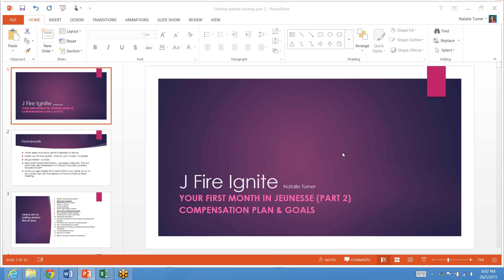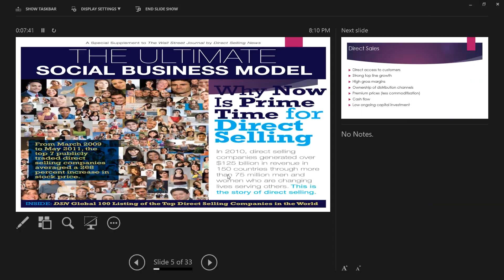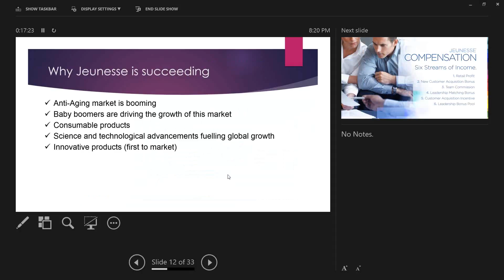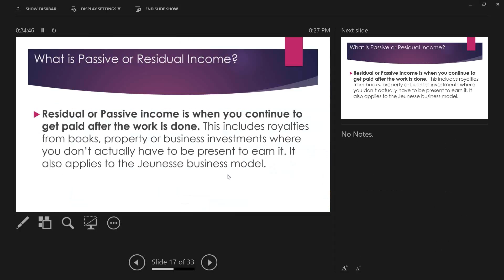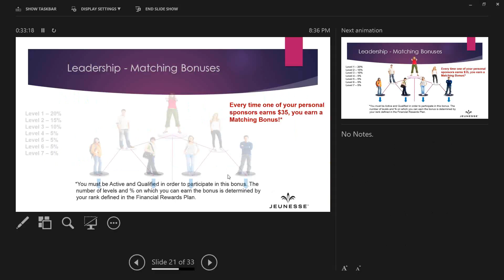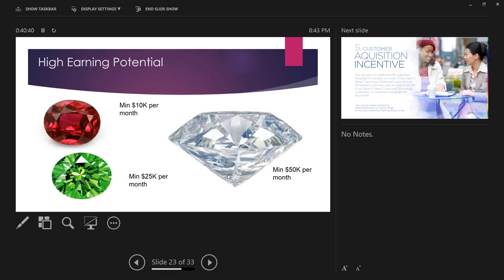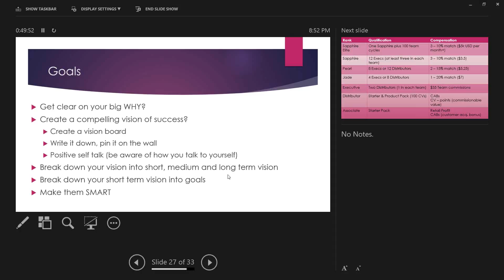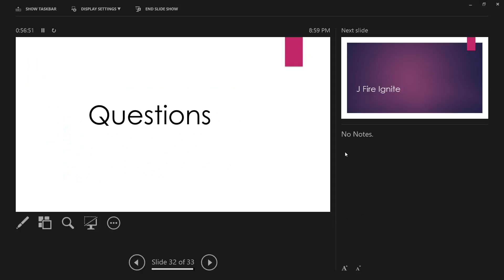The Business Opportunity & Compensation Plan